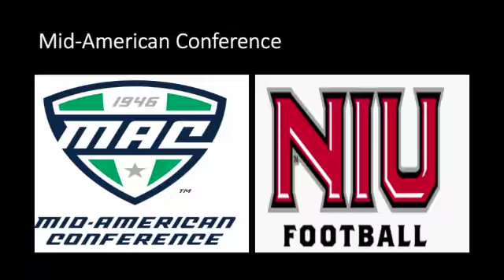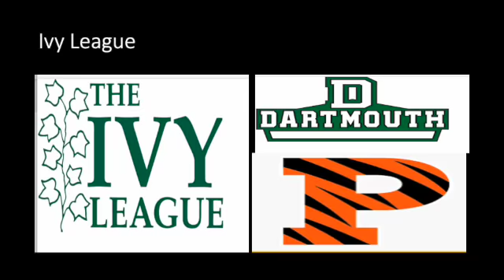College Football Conference Champions 2021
pictures of the college football teams and conferences